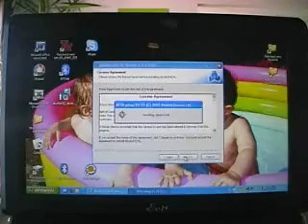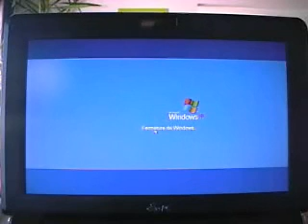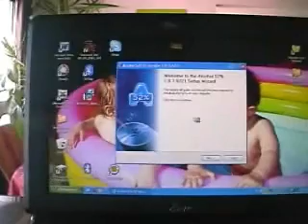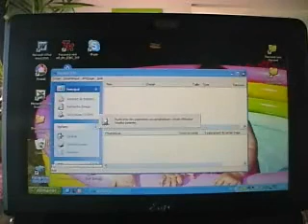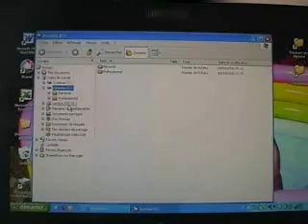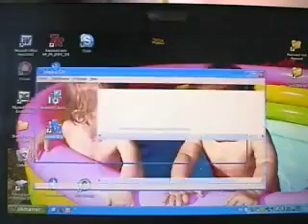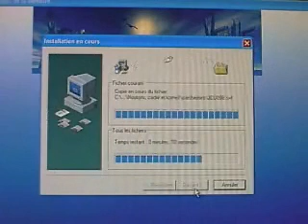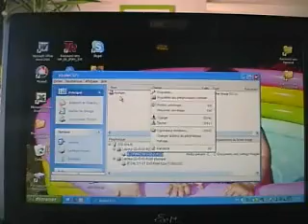Disque virtuel sur EEE-PC, TabletPC et UMPC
Je vous propose une petite vidéo qui détaille la création dun disque virtuel sur nos petites machines préférées !

Un bon moyen de palier l'absence de lecteur sur celles-ci et de pouvoir ainsi, malgré tout, lancer des programmes qui nécessitent théoriquement la présence physique du CD pour être exécutés !!!... 

Bonne vidéo